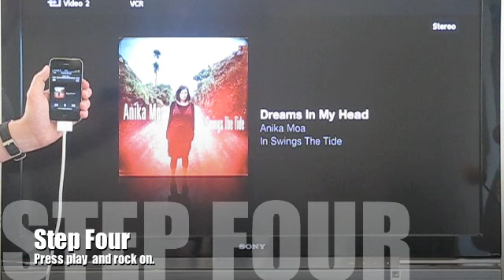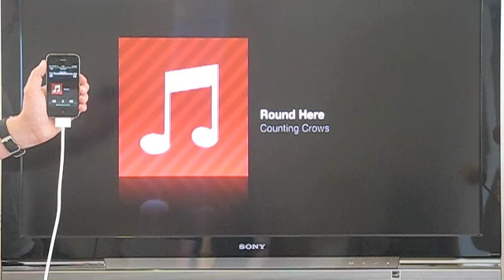Upsize App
Don't just feed your music through your TV's speakers - enjoy your album art on the screen!

All you need is UpSize app and an Apple composite or component AV cable. Upsize app works with iPhone 4, and 4th gen iPod touch.